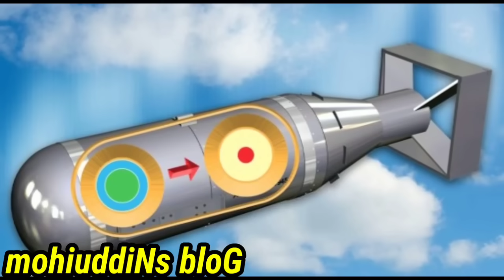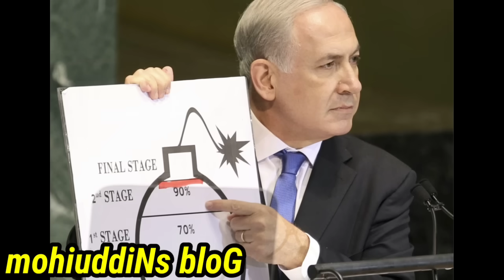ব্রেকিং নিউজ:শেষ পর্যন্ত ইরানের অপেক্ষার পালা শেষ হচ্ছে!iran